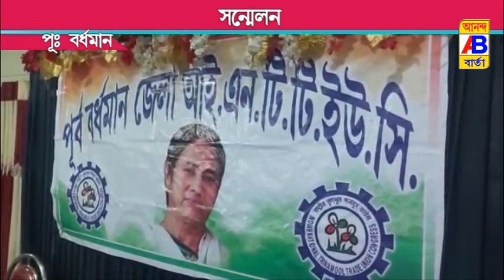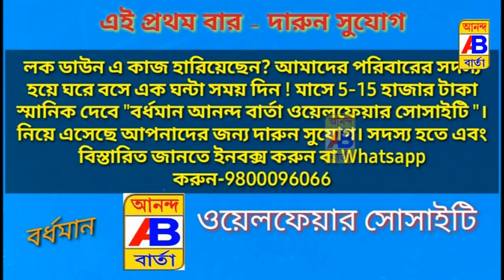পূর্ব বর্ধমান জেলা আই.এন.টিটি.ইউসি পক্ষ থেকে একটি সম্মেলন অনুষ্ঠিত হলো